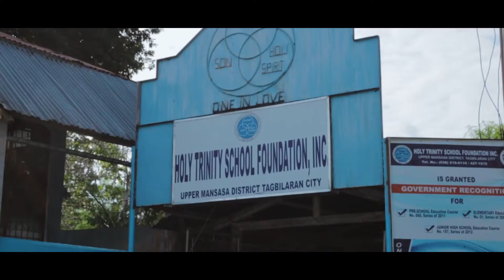ONE IN LOVE (Holy Trinity School Foundation) Song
Holy Trinity School Foundation Jingle
music and lyrics by: Lenjun M. Boiser and the SOTE (band)
"ONE IN LOVE"

I wanna find a better me
searching for a place to be
preparing someday for my wildest dreams
live my future with pride and sings

I know at Holy Trinity
the best school I want be
with God's children surrounding me
competent teachers are my family

with Father, Son and Holy Spirit
lead the way...
One in Love
One in Love

The quest is ours for tommorow my friend
gonna build our foundation it will never end
raise your hand to skies above
holding my hands and feel the Love